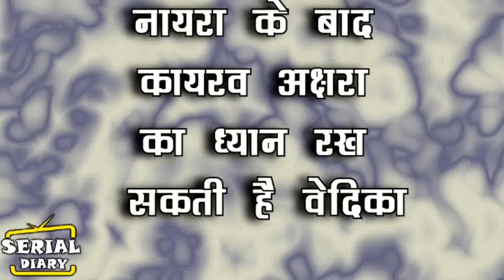YRKKH || UPCOMING EPISODE वापस लौटने के लिए वेदिका रखेगी कार्तिक के सामने ये शर्त